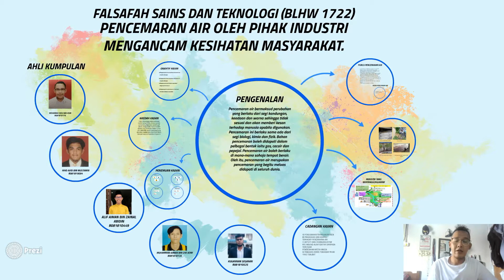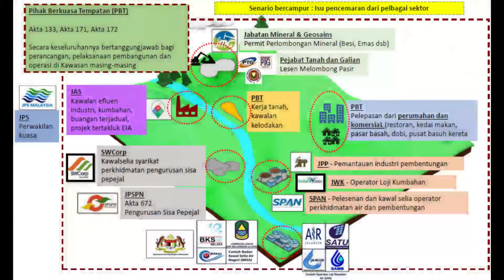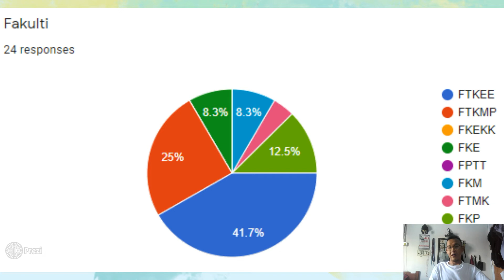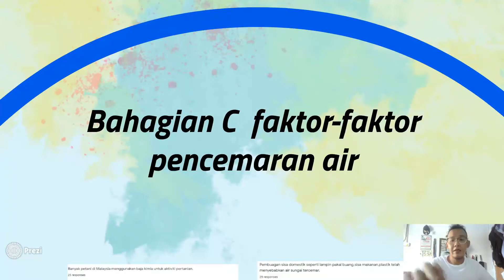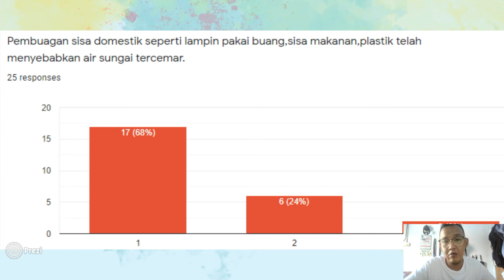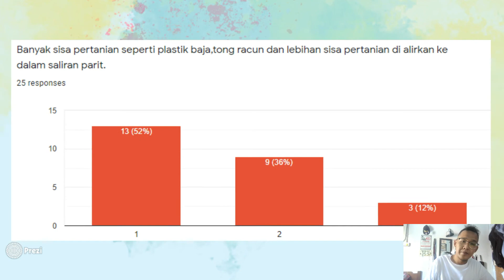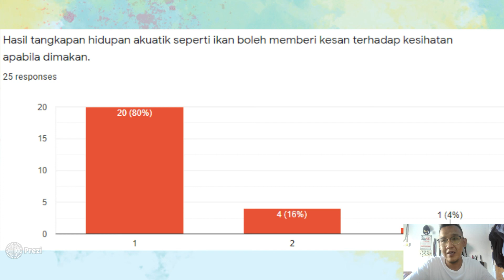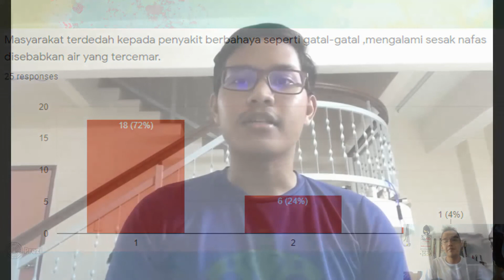PENCEMARAN AIR OLEH PIHAK INDUSTRI MENGANCAM KESIHATAN MASYARAKAT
FALSAFAH SAINS DAN TEKNOLOGI (BLHW1722)
AHLI KUMPULAN (KUMPULAN 3)
MOHAMAD FAZLI BIN USIN B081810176 (KETUA)
MHD AVID BIN MUSTAMIN B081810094
ALIF AIMAN BIN ZAINAL ABIDIN B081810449
MUHAMAD AIMAN BIN CHE AZMI B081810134
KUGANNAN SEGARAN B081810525